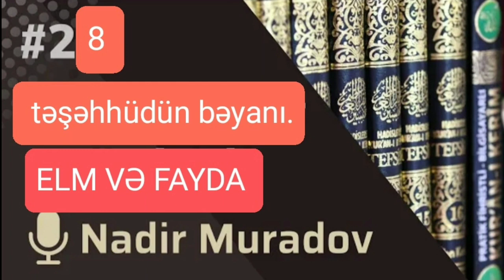28 ci dərs təşəhhüdün bəyanı.Nadir Muradov